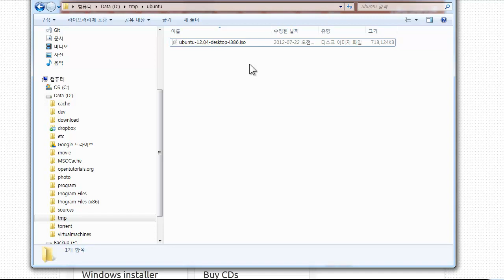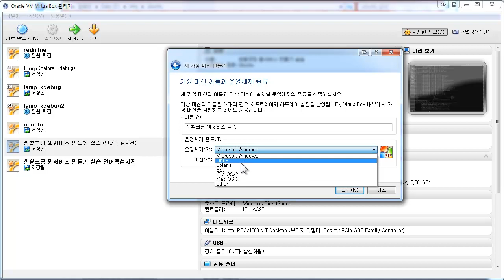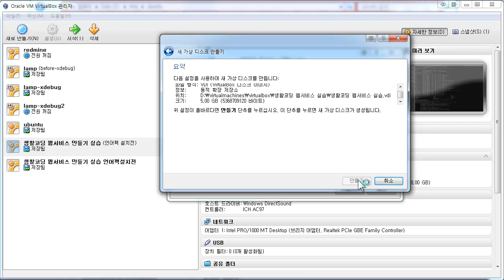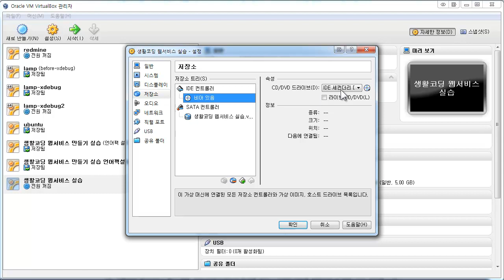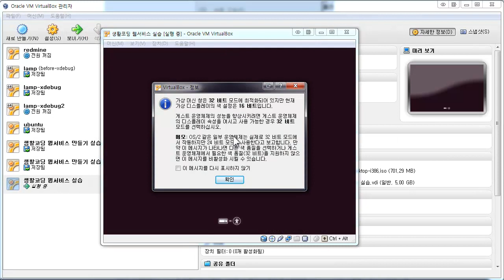Virtualbox에서 가상머신 구동하기